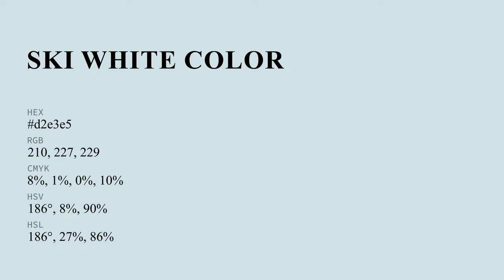Ski White color d2e3e5 hex color - Green color - Warm color d2e3e5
What color is Ski White ? d2e3e5 hex color - Green color - Warm color d2e3e5

Hex d2e3e5 Color Code is also known as Ski White color.